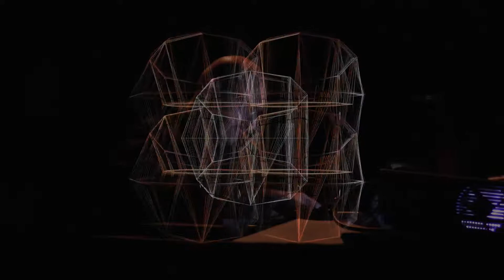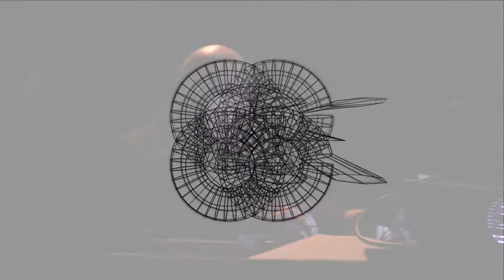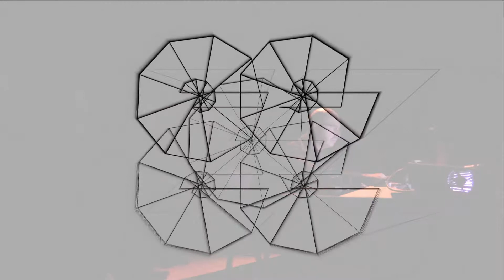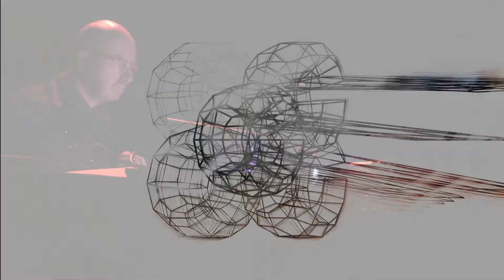CURRIT TEMPUS CONTRA - february 8, 2016 - teatroinscatola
live audiovideo performance for laptop and Kraftzwerg semi-modular synthesizer.
video and music by Gabriel Maldonado

Thanks to Luca Mazzara for the camera clip recordings
Thanks to Francesco Cuoghi - Todays Music
Thanks to Lorenzo Ciccarelli - Teatroinscatola